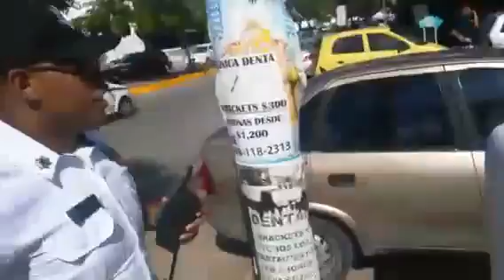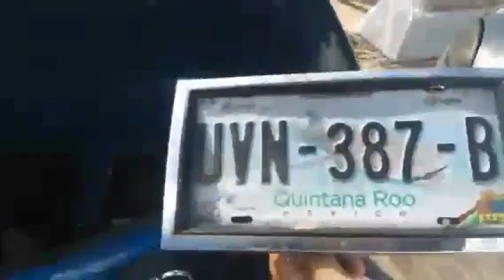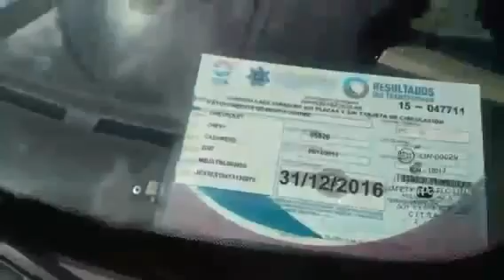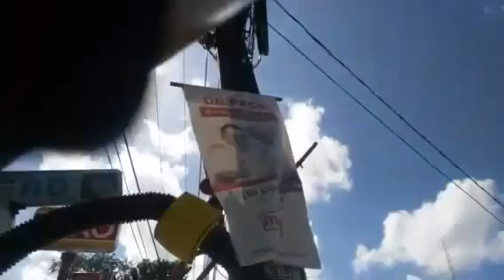Poder AntiGandalla se Estacionan en la Banqueta del Oxxo y les Quitan las Placas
Siguelos en Twitter como @arnemx @PoderAGCancun @PoderAG @LICCSANCHEZ